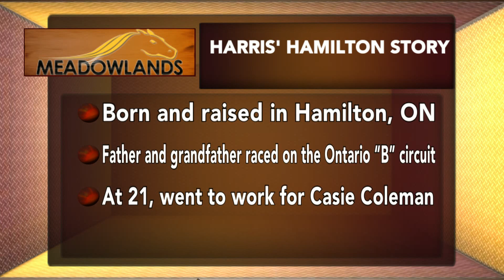In The Sulky with Andrew Harris - December 27, 2019